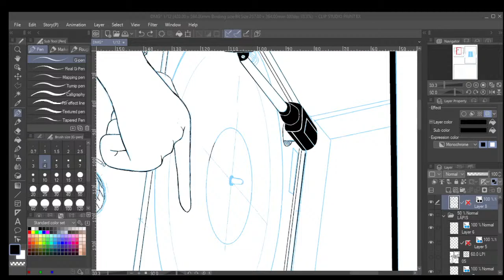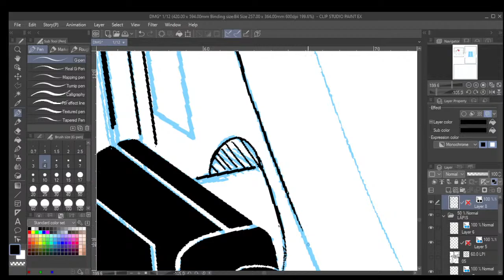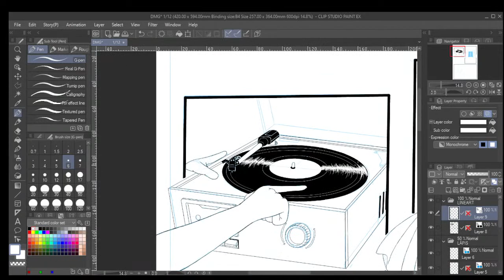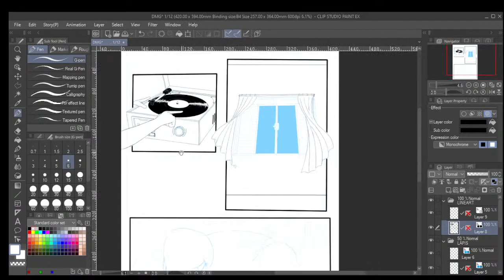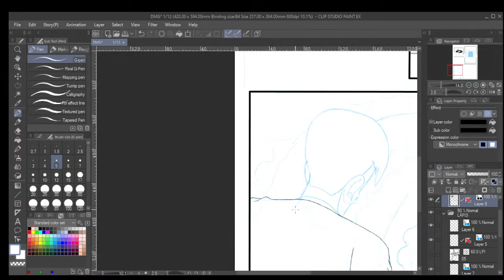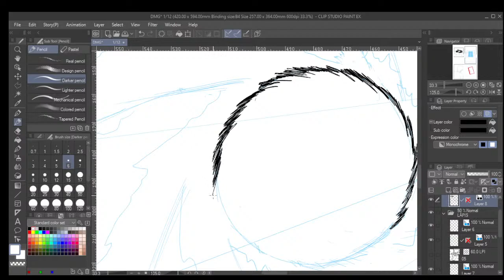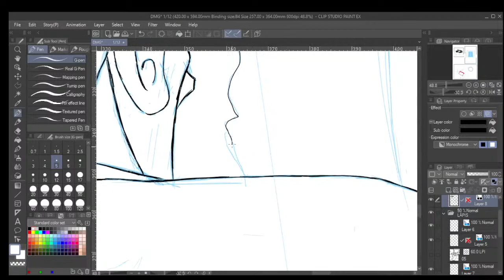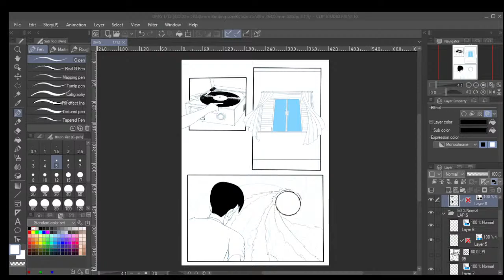DEAWING DMG"s CHAPTER 3